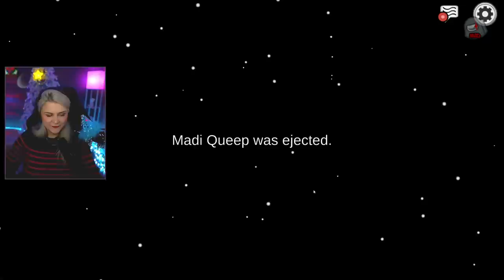Jario is in shambles after this April Fools Day Among Us